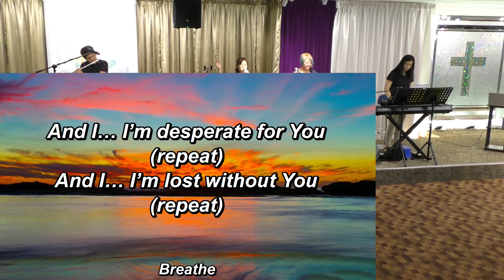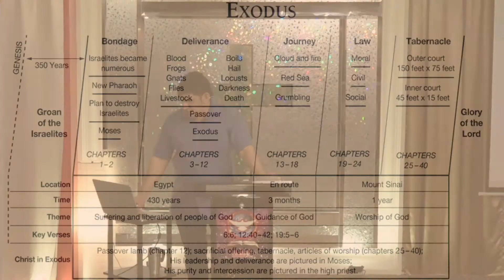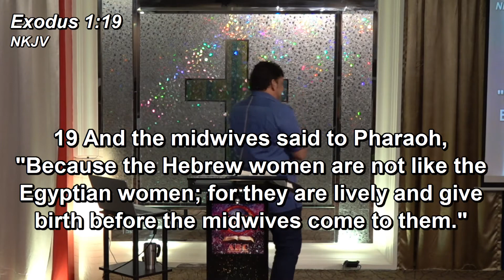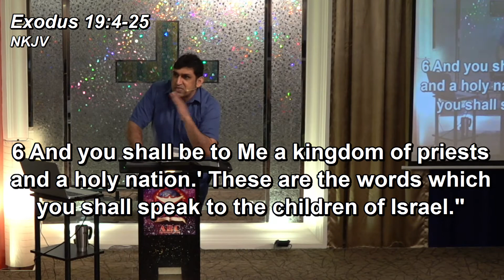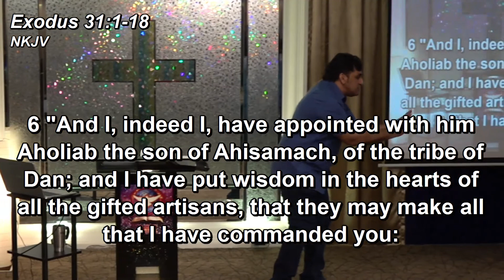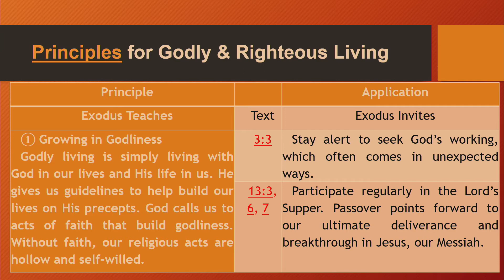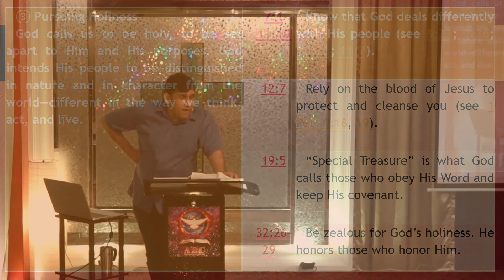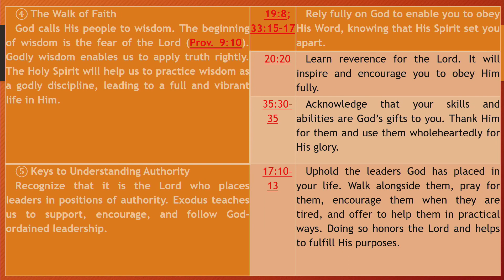2020-11-19 - Elijah Academy Module 2 - The Book of Exodus - Rev Terence Jedidiah Poh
Elijah Academy (Advanced Modules)
Elijah Academy Module 2 - Bibliology (Genesis to Revelation)
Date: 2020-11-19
Title: The Book of Exodus
Speaker: Rev. Terence Jedidiah Poh of Asia Revival Centre

Come join us & invite your friends to be blessed in our
for our Sunday Meetings, Conferences,
Elijah Academy and other Special Services
on Asia Revival Centre's FACEBOOK:

To receive UPDATES & REMINDERS for our live broadcasts, services, conferences and video sermons through Facebook, please select the [Follow] button at,